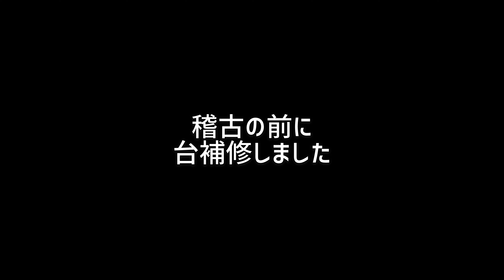第十九回【和太鼓でしょう】本番リハーサル風景！！！！などなど・・・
毎週火曜日アップします！